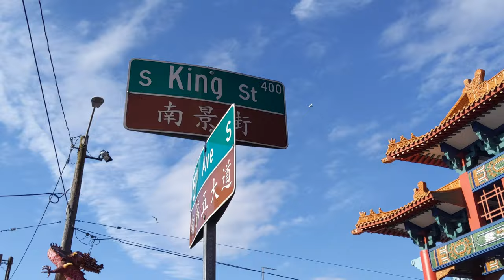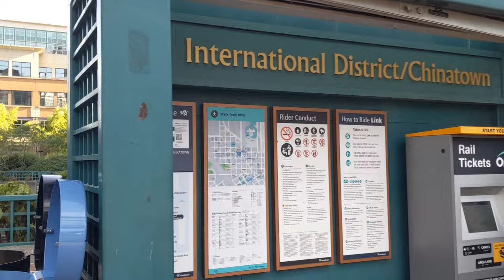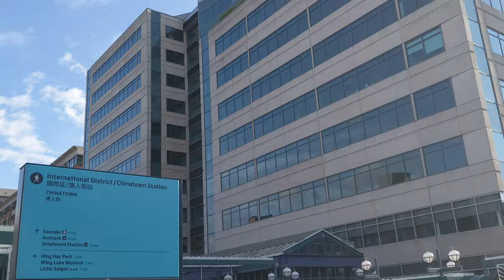Seattle Amtrak Station/International District/Chinatown西雅图火车站/国际区/中国城 Washington State华盛顿州-西雅图畅游(3)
Seattle Train Station, International District, Chinatown, Washington State, Seattle Tour (3)
西雅图美铁火车站，国际区，唐人街，  华盛顿州，西雅图畅游(3)
Seattle Amtrak Station， International District， Chinatown 西雅图美铁站，国际区，唐人街

【爱旅游 Love Travel】